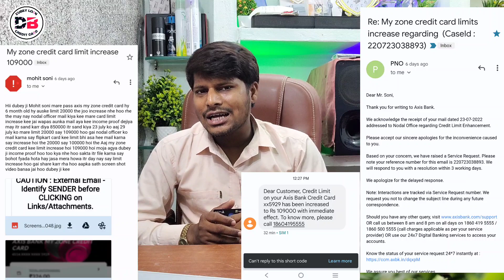Axis Bank Live Credit Card लिमिट Increase Rs.20000 हज़ार से 109000 हज़ार लिमिट दिल ❤️ ख़ुश कर दिया 😊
दोस्तों हम आपको इस वीडियो में बताने वाले हैं Axis bank credit card लिमिट Increase के बारे में
Itr ke Benefits देख लो
Axis Bank ने 20000 हज़ार से 109000 लिमिट कर दिया
Live Proof देख लो इस वीडियो में

• Track Info:
VIDEO INTRO CREDITS BY: Google flixpress.com
MOBILE FRAME PNG CREDITS BY:GOOGLE